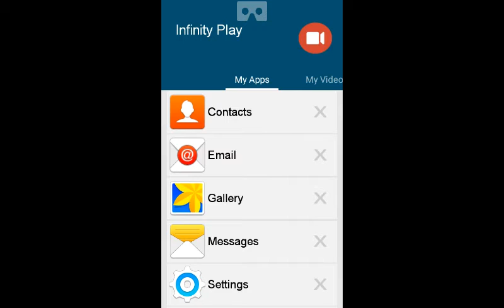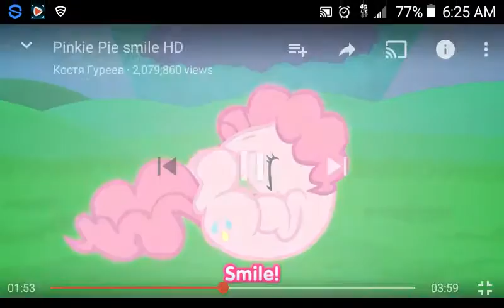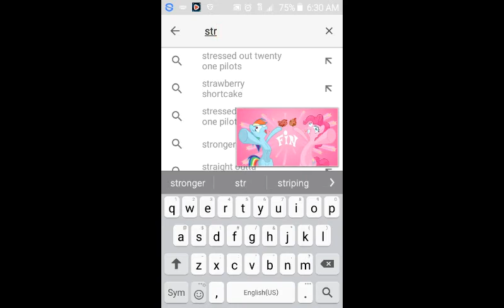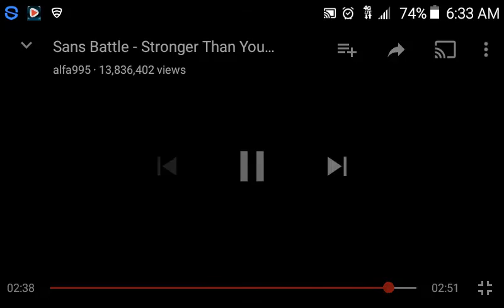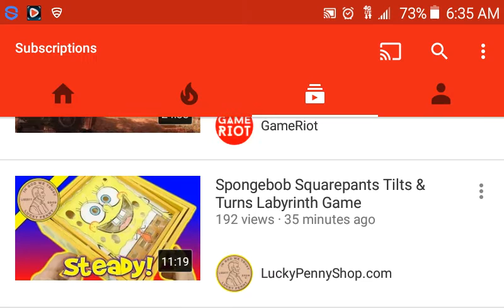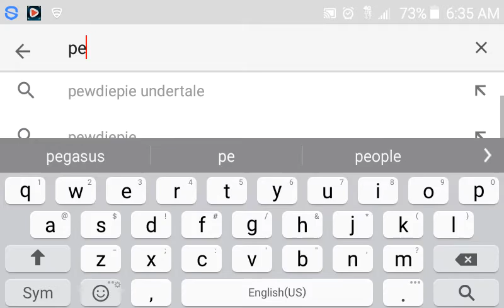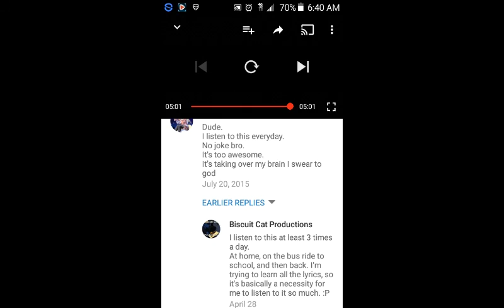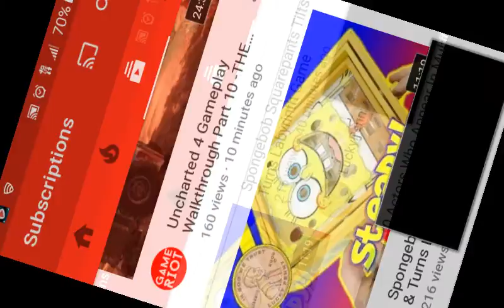Chris React to smile hd I throw up cupcakes hd stronger than you sans and pegasus y